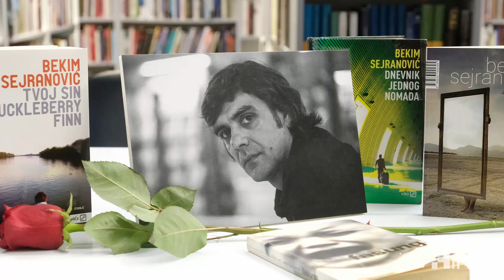Komemoracija za pisca Bekima Sejranovića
Zagreb, 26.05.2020. - Hrvatsko društvo pisaca organiziralo je komemoraciju za pisca Bekima Sejranovića.
video HINA/ Edvard ŠUŠAK/ es